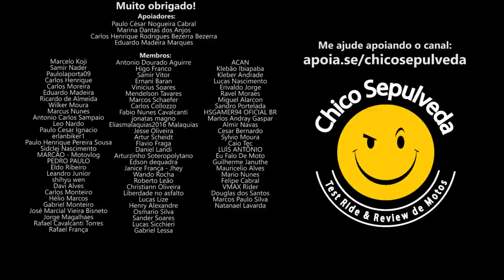Himalayan 450: Meu medo e expectativa (Royal Enfield Himalayan 450)